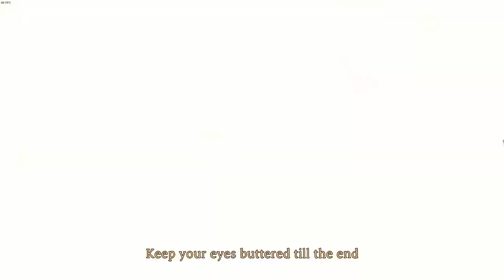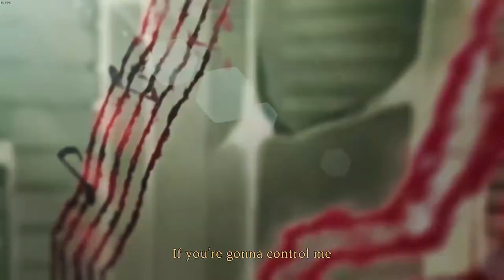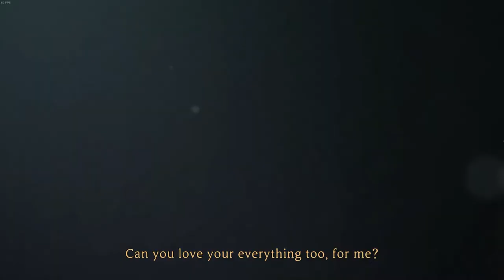Library Of Ruina PC Introduction to the game and Gameplay